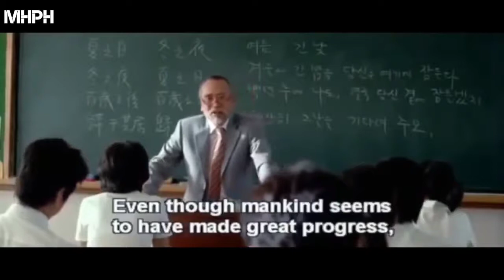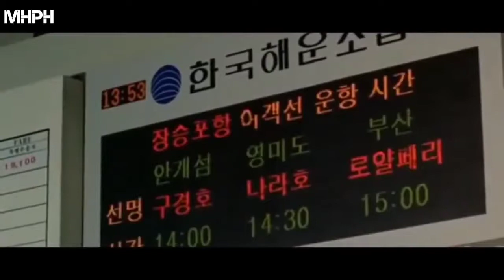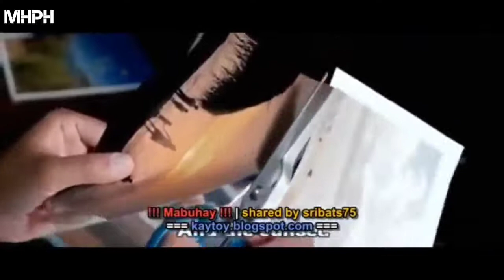My Girl&I: "When I call your name, will you always answer me?" Korean Romance Tagalog Dubbed Movie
"My Girl and I" is the remake of the Japanese box-office hit "Crying Out Love from the Centre of the World".
Their young love is the object of much jealousy from all the other students, but for Su-ho and Su-Eun, their love just seems splendid and eternal.

**Credits to the respected owner.